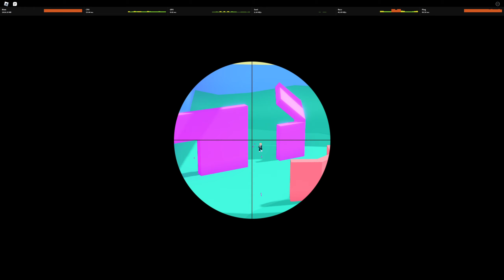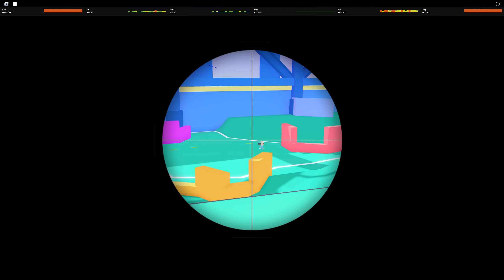Roblox - Big Paintball - 201 tags, high tech sniping and sentries in the Warehouse (Nov 11, 2023)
Happy New Year's eve, everybody!
Map:  Warehouse
Game type:  Free For All (FFA)
Date recorded:  Nov 11, 2023

Player list:
[LVL 33] Flipperbottleking
[LVL 37] afunk5
[LVL 37] Cutie
[LVL 33] dinosaur95632
[LVL 8] Jellybeans_frogsl7
[LVL 36] Mirandapro6666
[LVL 34] Almond_JOY
[LVL 32] King
[LVL 26] yos
[LVL 27] Kaka
[LVL 2] Bluepickle1111
[LVL 21] Star
[LVL 14] pizzamansellingpizza
[LVL 230] Starberxl